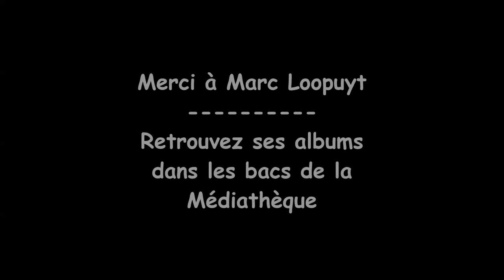Les Luths de la Méditerranée : un récital pédagogique de Marc Loopuyt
Ethnomusicologue voyageur, instrumentiste polyglotte, improvisateur passionné de traditions et amateur de rencontres et de dialogues, Marc Loopuyt a inlassablement parcouru la Méditerranée, le Maghreb, l'orient arabe, la Turquie et l'Azerbaïdjan pendant 45 ans. Sa fréquentation des plus grands maîtres lui a permis de se forger au oud, ce luth oriental considéré comme le roi des instruments, un style propre mais profondément ancré dans le savoir et le contexte philosophique des musiques orientales.
       Pédagogue autant que musicien, cet amoureux de la musique (ainsi qu'il aime à se définir) a fait escale à la médiathèque Valery Larbaud le samedi 7 novembre à 17 heures et a retracé pour nous, en une exploration riche et subtile de la palette sonore des instruments et de la diversité de leurs répertoires, la filiation historique des luths orientaux jusqu'à la guitare flamenca.

Pour retrouver ses disques dans les bacs de la médiathèque, cliquez sur ce lien